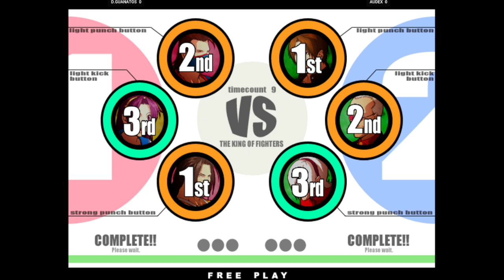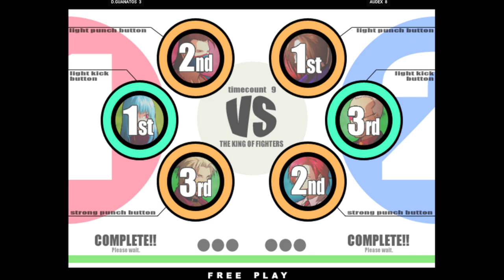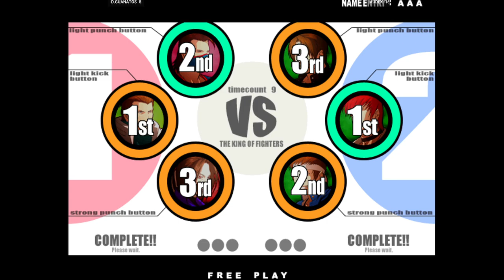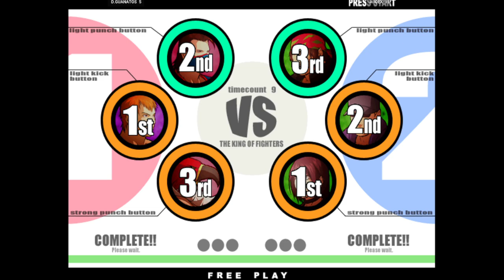KOFXI | D.GUANATOS VS AUDEX | 🇺🇸🇲🇽 Fightcade Flycast KOFⅪ